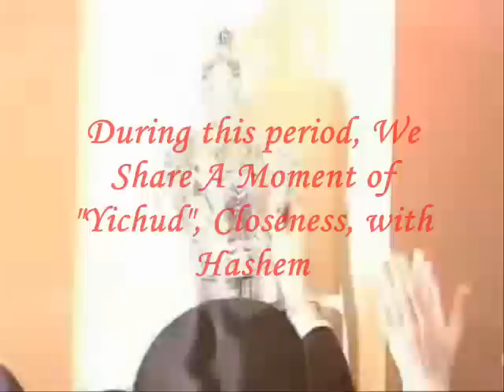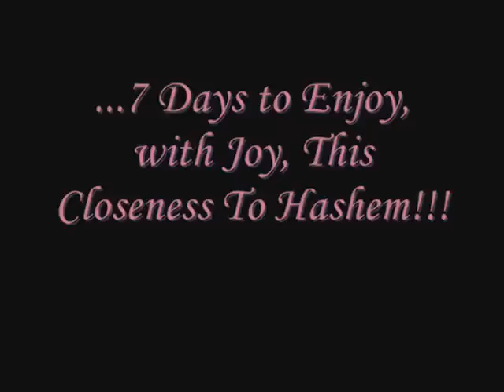Sukkot- The Wedding Canopy (3 minutes on Sukkot)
B"H

Noson Slifkin in "Seasons of Life" says Sukkot is a time of marriage between Hashem and the Jewish people.

I hope that B"H this video gives you a bit of simcha and that you have a lot of happiness and joy during this time of closeness with Hashem!!

Chag Sameach y leshana aba beYerushalayim!!!

***I claim NO Copyright for all the clips and music, it was purely for fun, I took clips from different movies and other youtube videos and made into something else in order to convey a certain message